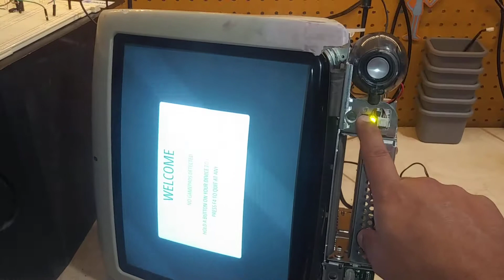j20 board rev1 test Custom board to turn on iMac G3 CRT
Link to schematics and code

Custom board used to turn on the iMac G3 CRT to use as a VGA monitor